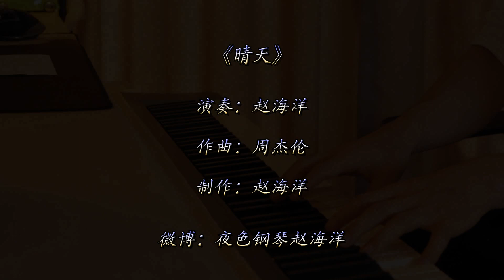鋼琴曲Piano Music Cover Jay Chou周杰倫《晴天 Sunny Day》▏夜色鋼琴曲Night Piano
【夜色钢琴曲night piano】
▷▷▷▷▷▷▷更多精彩视频推荐：